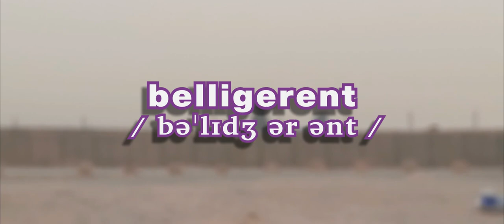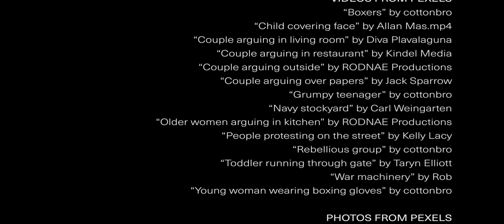bellicose, belligerent | Word of the Week 9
Do you sometimes get bellicose? Are you belligerent when you don’t get things your way? Or are you just a bit rebellious? The Latin root word “bellum” gives us quite a few useful words. This advanced vocabulary series will take your vocabulary game to an even higher level.

For articles, free lessons, and materials for enrichment and for English-language learners

CHAPTERS
0:00 Introduction

CREDITS

“Boxers” by cottonbro
“Child covering face” by Allan Mas
“Couple arguing in living room” by Diva Plavalaguna
“Couple arguing in restaurant” by Kindel Media

“Couple arguing outside” by RODNAE Productions

“Couple arguing over papers” by Jack Sparrow
“Grumpy teenager” by cottonbro
“Navy stockyard” by Carl Weingarten
“Older women arguing in kitchen” by RODNAE Productions
“People protesting on the street” by Kelly Lacy

“Rebellious group” by cottonbro
“Toddler running through gate” by Taryn Elliott

“War machinery” by Rob
“Young woman wearing boxing gloves” by cottonbro

PHOTO FROM PEXELS:
“Goth woman” by Viscmad Singh

MUSIC
“And Then We Take Them Down Again” by DoKashiteru (feat. Susan Joseph)

“Parametaphoriquement” by gmz